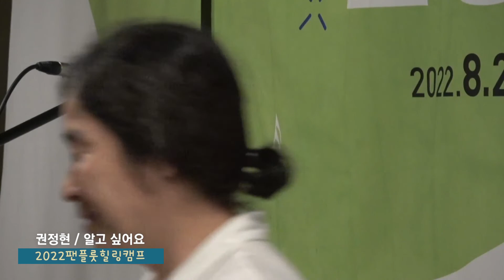권정현/알고 싶어요 - 2022팬플룻(Panflute)힐링캠프